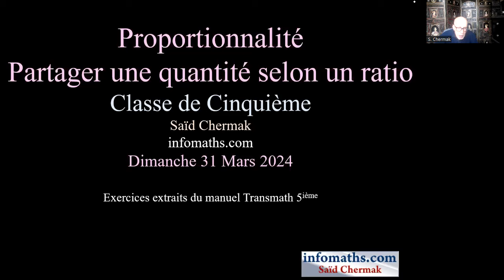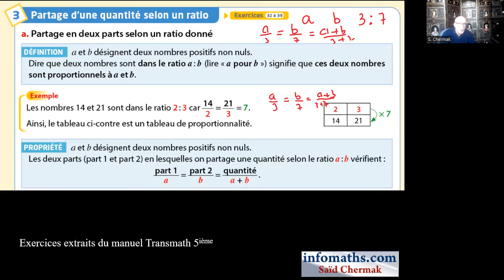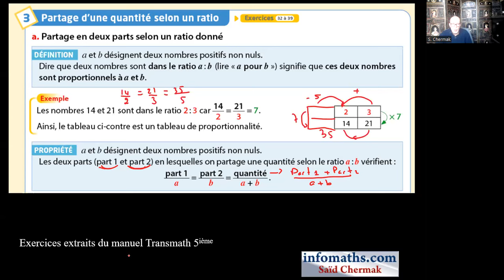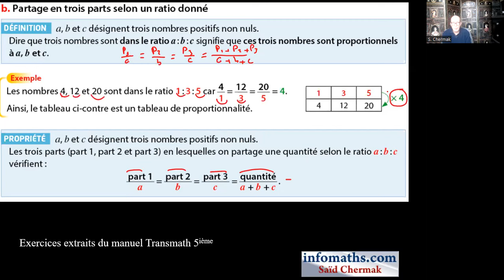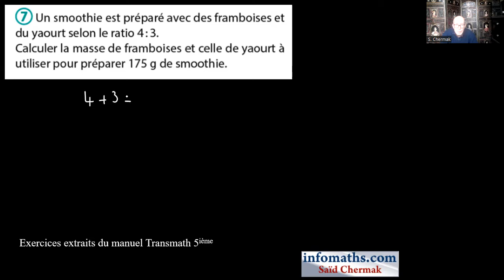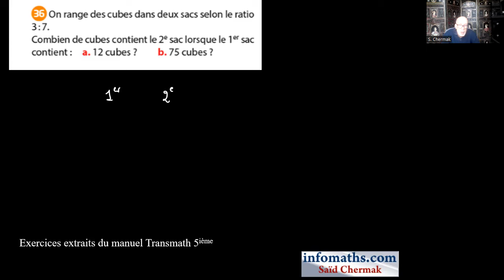MATHS EN CINQUIÈME. PARTAGER UNE QUANTITÉ SELON UN RATIO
Pour partager une quantité selon un ratio, vous pouvez suivre ces étapes :

Comprendre le ratio : Un ratio est une comparaison de deux quantités. Par exemple, si vous avez un ratio de 2:3, cela signifie que pour chaque 2 unités de la première quantité, vous avez 3 unités de la deuxième quantité.

Calculer le total : Ajoutez les valeurs du ratio ensemble pour obtenir le total. Par exemple, pour un ratio de 2:3, le total serait 2 + 3 = 5.

Déterminer la quantité totale à partager : Si vous avez une quantité totale à partager, utilisez cette valeur.

Calculer la proportion pour chaque partie du ratio : Divisez la quantité totale par le total du ratio, puis multipliez le résultat par chaque partie du ratio. Cela vous donne la quantité pour chaque partie du ratio.

Voici un exemple :

Supposons que vous ayez 100 pommes à partager selon un ratio de 2:3.

Le total du ratio est 2 + 3 = 5.
Divisez 100 par 5 pour obtenir 20.
Multipliez 20 par 2 pour obtenir la quantité pour la première partie du ratio : 20 * 2 = 40.
Multipliez 20 par 3 pour obtenir la quantité pour la deuxième partie du ratio : 20 * 3 = 60.
Donc, vous partageriez 40 pommes pour la première partie du ratio et 60 pommes pour la deuxième partie du ratio.